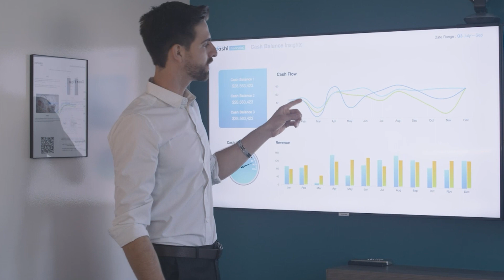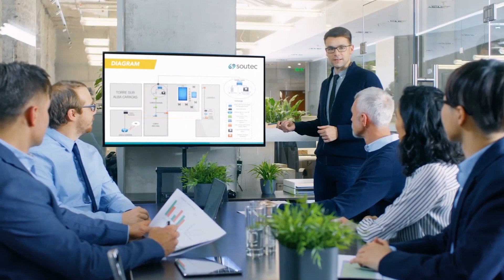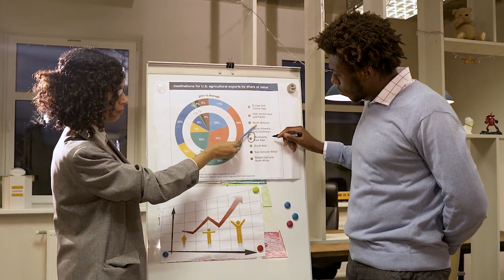Airbnb Regulation: Navigating the Turbulence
From shifting traveler perspectives to innovative host strategies, we're diving into the heart of short-term rental turbulence. Don't miss out on this engaging exploration of Airbnb challenges and the resilient spirit of the hospitality industry!